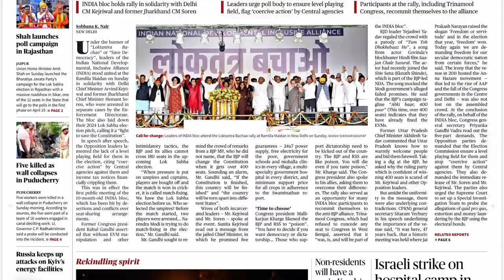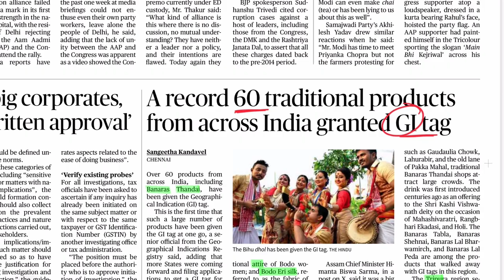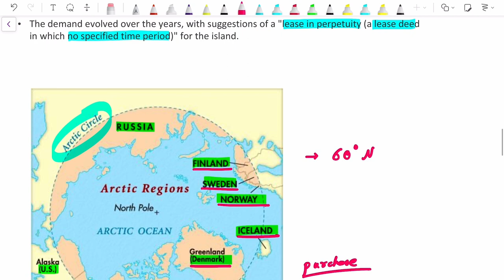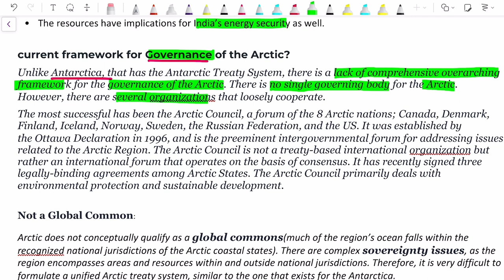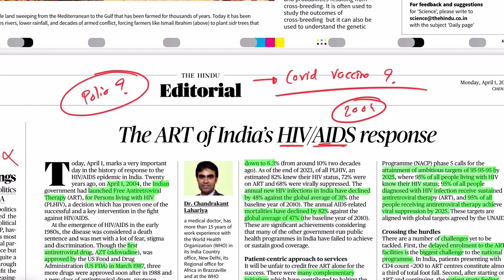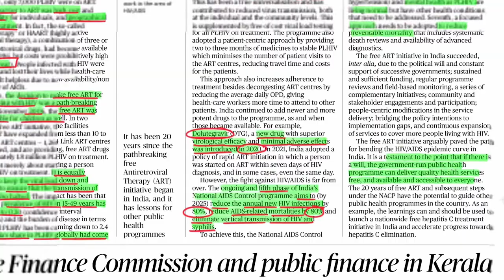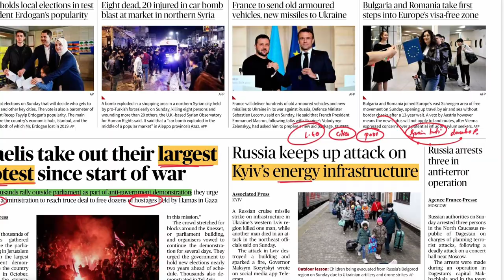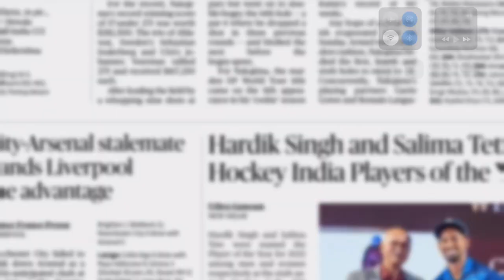1 April 2024 The Hindu Analysis